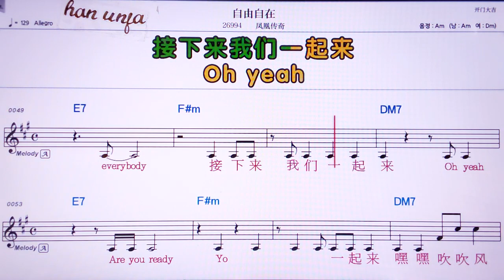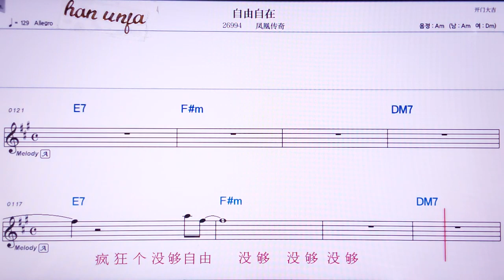💖 완샤/ 👍MR,노래방, 악보, 코드,Karaoke With Sheet Music